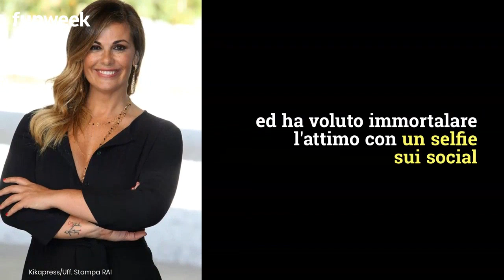Vanessa Incontrada lontano dalla tv ricomincia da questo negozio: ecco cosa vende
L'attrice è tornata nel suo negozio di abbigliamento di Follonica, costretto a chiudere come tutte le altre attività per l'emergenza Covid19

Che fine hanno fatto le attrici di Pieraccioni, Lorena Forteza e Natalia Estrada? Com’è cambiata la loro vita oggi